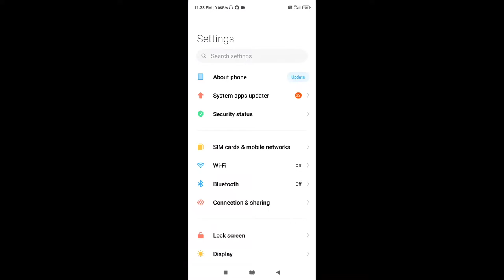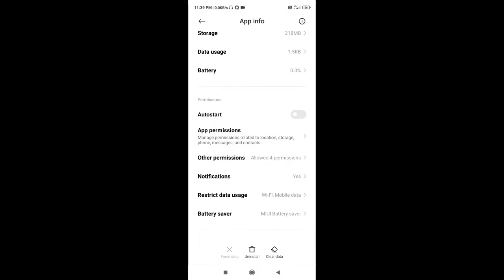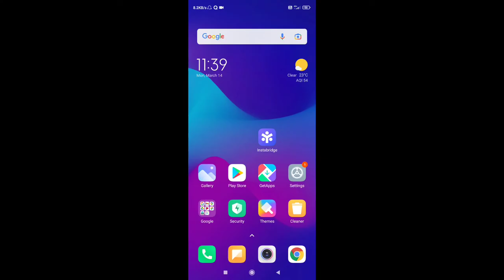Snapchat Par Video Upload Nahi Ho Raha Hai | How To Fix Snapchat Video Uploading Problem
Topic-

How To Fix Snapchat Video Uploading Problem Snapchat Par Video Upload Nahi Ho Raha Hai Snapchat Par Video Upload Nahi Ho Raha Snapchat Video Upload Problem
Snapchat Video Upload Nhi Ho Rha
Snapchat Me Video Upload Kyu Nhi Ho Rahi Hai Snapchat Par Video Upload Na Ho To Kya Karen